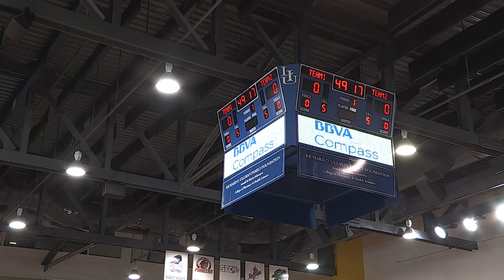NBA Rising Stars Practice: LIU, BKLYN